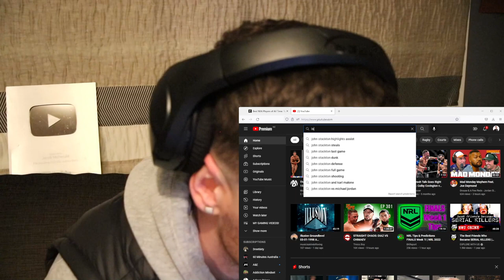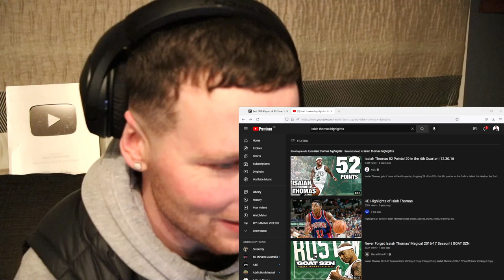Watching Isiah Thomas Until I'm Impressed..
Zeke’s legacy has been somewhat tarnished over the years by the opinions of his peers and the off-the-court issues he brought on himself while in the Knicks’ front office. However, there’s no denying what he did on the court as the leader on two of the most hated championship teams in NBA history. The Bad Boys wreaked havoc on the NBA’s Holy Trinity of Magic Johnson, Larry Bird, and Michael Jordan and most of the damage that was done was on the orders of the 6’1” point god. Detroit won back-to-back championships in the middle of what many call the toughest era of NBA basketball and made Jordan scratch and claw for years before he finally got the Bulls over the hump. Thomas was a diabolical general who was able to score whenever he wanted and put his team on his back to will them to victory. He’s still in the top five in assists (he averaged 13.9 apg in ‘85) and still gets under MJ’s skin. Zeke not being on the Dream Team is the biggest snub ever, no exaggeration, but he rightfully earned a spot on the NBA 75 team.